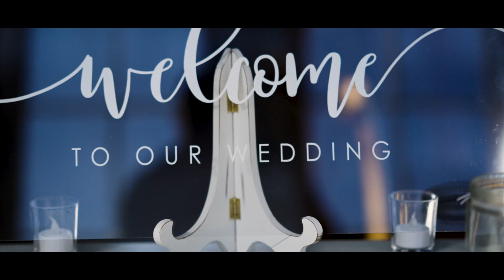Brooke and Kailub Highlight @ The Springs Event Venue - Wallisville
Weddings Unlimited is there with you from start to finish, truly unlimited time. Our Team creates moments that showcase the love you have for each other and then captures them to tell the real life story of your wedding day. We provide weddings in Houston, tx. We also provide weddings in Phoenix, Arizona.  Check out some of our recent weddings in Houston 2022, and our weddings in Phoenix Arizona 2022. Houston weddings are our specialties and we have the best weddings in Houston, and we also have the best weddings in Phoenix. Fall weddings in Houston are one of our most popular weddings.

No matter the bride, no matter the time, weddings unlimited makes the impossible possible!

Choose A DJ/MC that Fits YOUR Style: With our amazing DJ’s we are known for our wedding dances! And our wedding dj setup is one you don’t want to miss out on!

UNLIMITED PHOTOGRAPHY: We love to capture beautiful weddings that will make you cry.

Your wedding is not an hourly event, it’s your biggest celebration! We will be there to capture moments from you getting your dress on all the way till you leave.
When you hire us to be a part of your biggest celebration of your life, we treat it as if it's the biggest celebration of your life! It’s in our name “unlimited” so we give you unlimited service.

Take as many photos as you want! Go Crazy with: UNLIMITED PRINTS, FUN PROPS, INTERACTIVE ATTENDANT, PERSONALIZED, FRAME, and PREMIUM BACKDROPS
VIDEO BOOTH:

The hottest new booth is our 360 Video Booth. You and your friends stand on the platform and the camera revolves around you taking a great video boomerang of you. Unlimited sessions and great props add an extra layer of amazing
Booth will fit 4-5 people on average.

OOBY DOOBY BUS: Our weddings are known around the world for our vintage amazing OOBY DOOBY Bus!

PHOTO BOOTH BUS!!
So what can you expect? These ol’ vintage buses will put that sunshine in your pocket and that good soul in your feet! Come and make new stories, friends, laughter, cheesy smiles, silliness, and some good ol’ fun! This unique photo booth is like no other, an instant hit at your wedding

INCLUDES:
Drone Coverage, You Select Your Music, Raw Footage Delivery, HD Audio Capture, Unlimited Video Edits, 2 Locations Included

Social media, anniversary, and every day watching… you’ll be getting a video for every occasion. Guests not able to attend? We pride ourselves in leading the way on the fastest delivery times in the industry. Our imaging planning team will help you to design a full timeline and shot list to ensure our wedding only videography team doesn’t miss a shot!